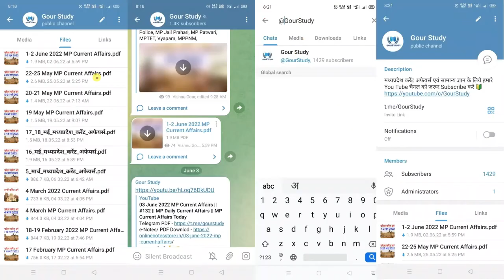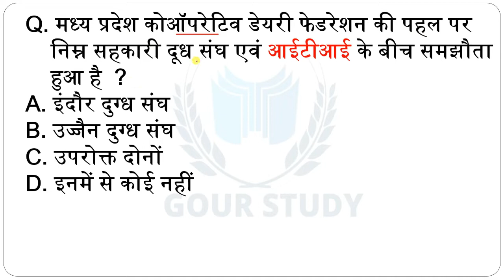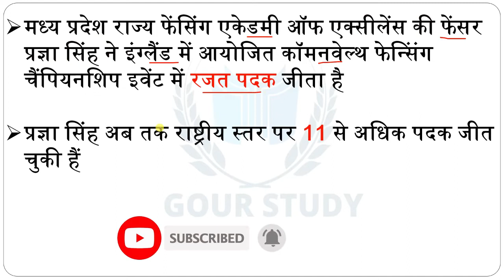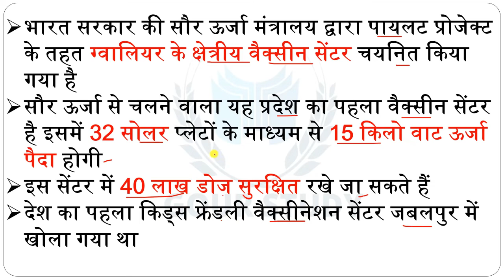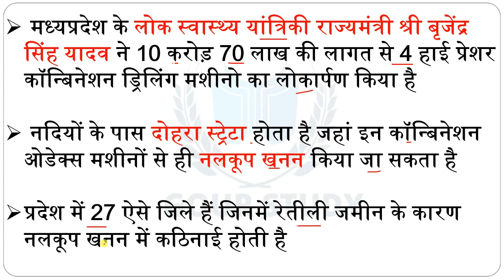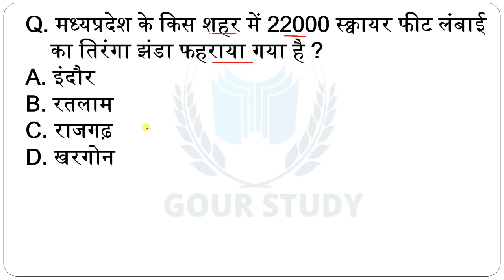19 August 2022 MP Current Affairs || #148 || MP Current Affairs Today || मध्यप्रदेश करेंट अफेयर्स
जय हिंद 🇮🇳🙏🏻